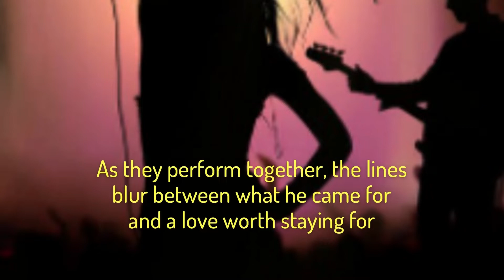WE Blend - A Rock Star, Hidden Identity Romance Story - Teaser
About the book:
Stage name. Secret plans. Real love.

Escaping the shadow of my famous rock-star step-father… and the paparazzi, is how I find myself microphone-in-hand at a bar off campus wearing a disguise and my heart on my sleeve.

I just want to sing. I need melodies like I need air to breathe. Music isn’t just some hobby: it’s my everything. And from the moment Wil steps on that stage next to me, I know my life won’t ever be the same.

Our connection is instant. We want each other almost as much as we want the money. He’s in the States on scholarship, and I’m trying to make my way in the industry. We forge an alliance, not knowing the secrets we both keep.

Even tangled in a duet of lies, we make sense . . . we blend. Together, we could have it all. Or lose our hearts.

WE Blend is the first full-length romance in the WE Series about El and Wil. If you enjoy reading about music and forced partnerships, all mixed with a bit of international flair, this friends-to-lovers slow burn romance is for you.